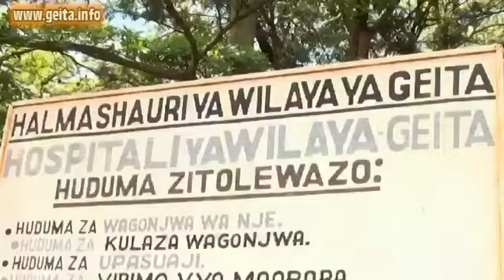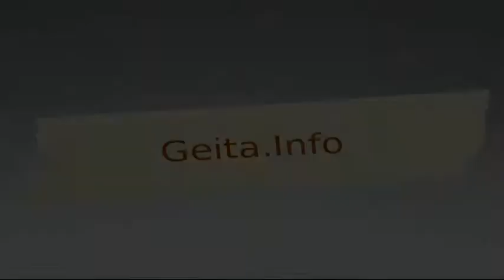www geita info tughe